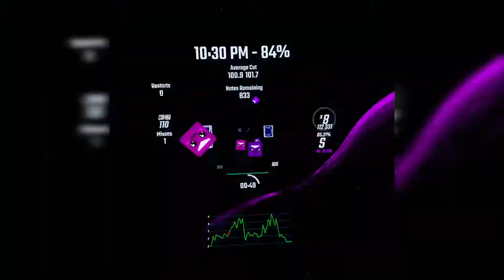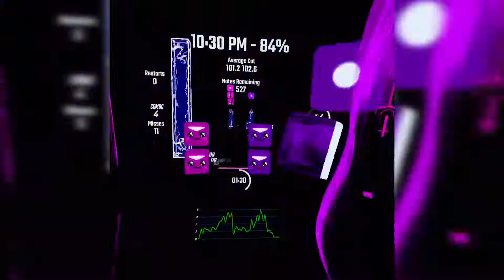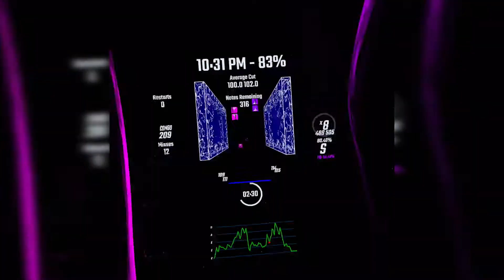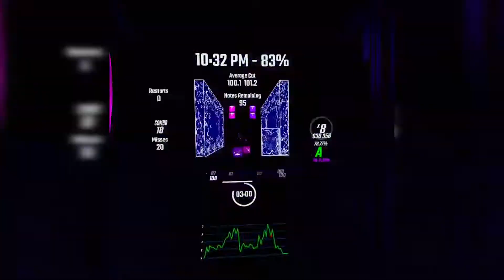Overthinker - INZO | Beat Saber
Listening to this and playing it was a blast, I love the beat a whole lot.